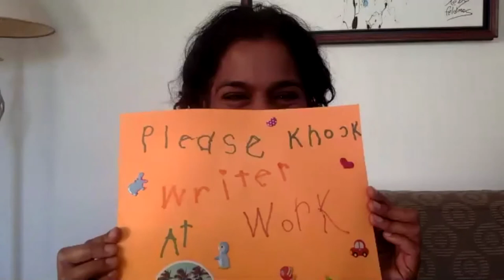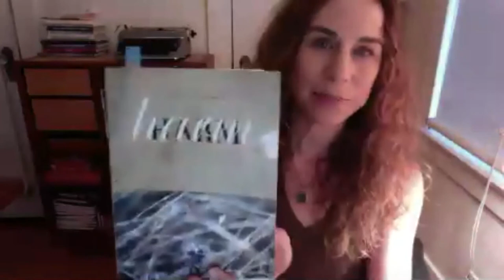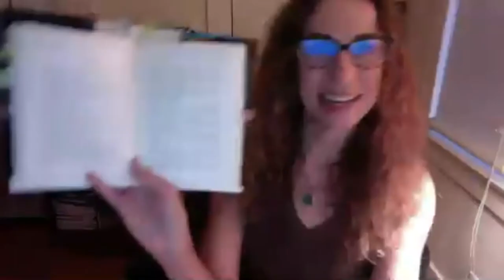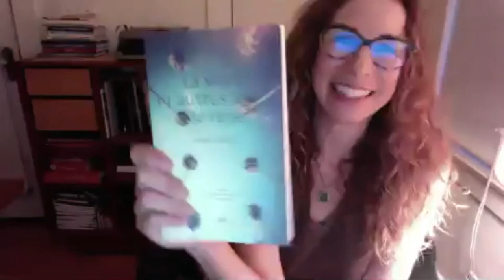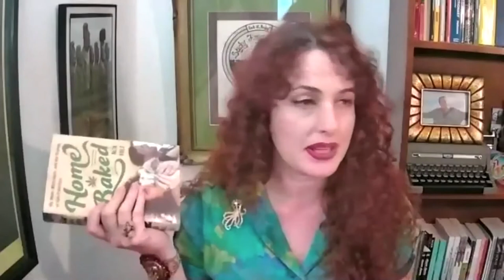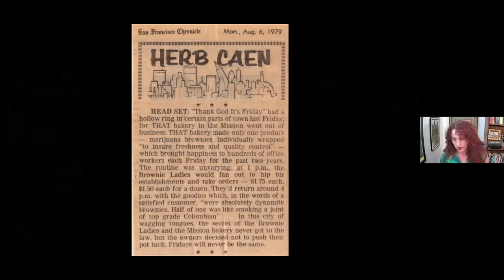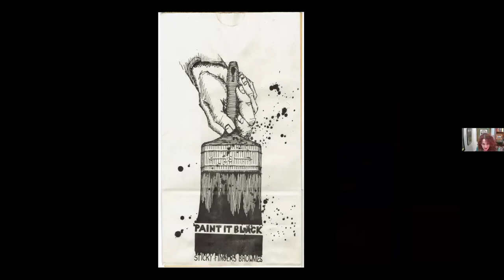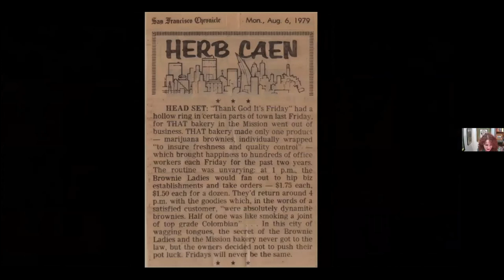2020 Alumni Reading with Robin Page, Shobha Rao, Marci Vogel, Alia Volz, and Kate Wisel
The Community of Writers is delighted to celebrate the success of these writers and to present them to the our community and the public.

Each summer, recently published alumni are invited to return to the Valley to read from their books and talk about their journey from unpublished writers to published authors. This year, due to COVID-19, we hosted the reading online in the Virtual Valley.

With readings by Robin Page, Shobha Rao, Marci Vogel, Alia Volz, Kate Wisel with emcee Jimin Han, and host Lisa Alvarez, co-director of the Fiction Workshops at the Community of Writers.